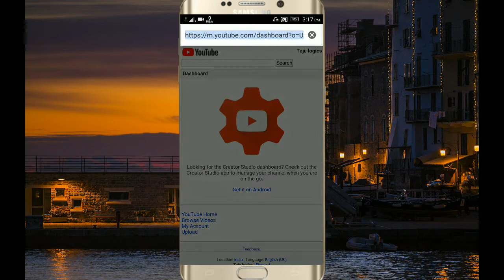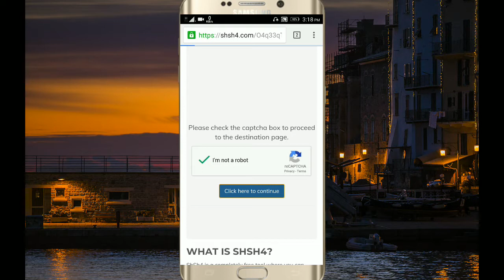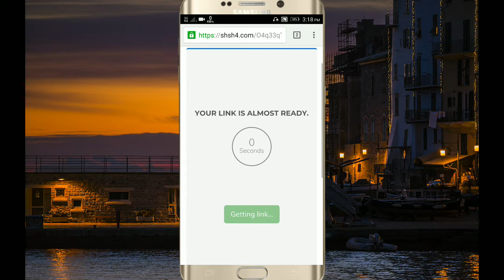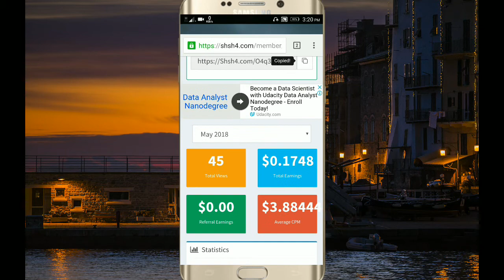How much I earned from Shsh4 website in Telugu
Earning video

How much I earned

Does shsh4 really pay